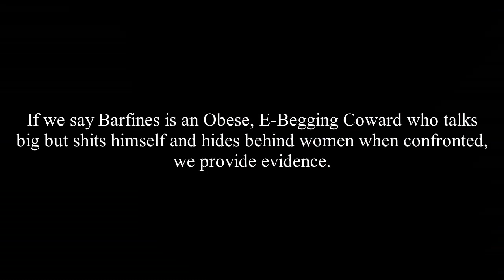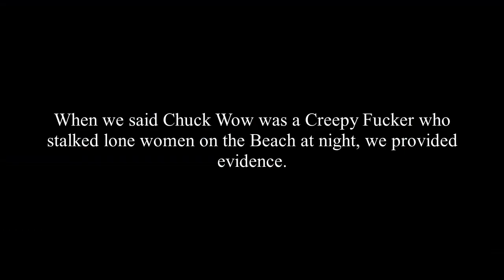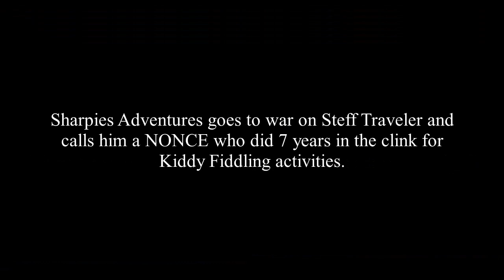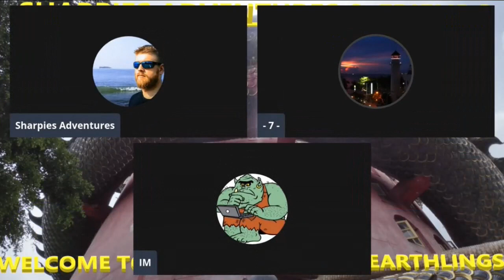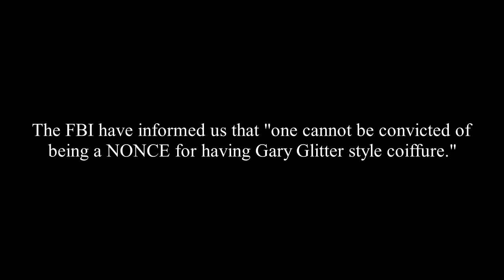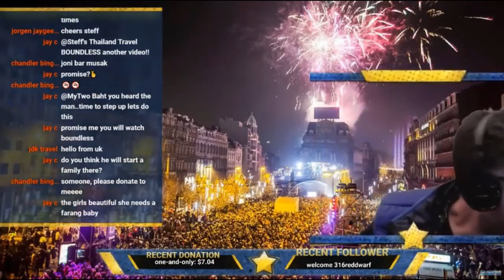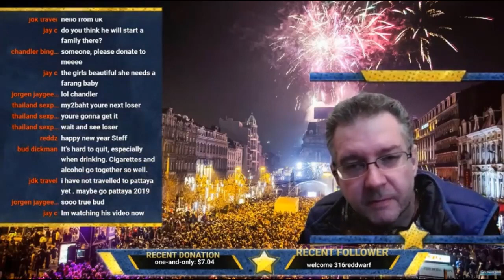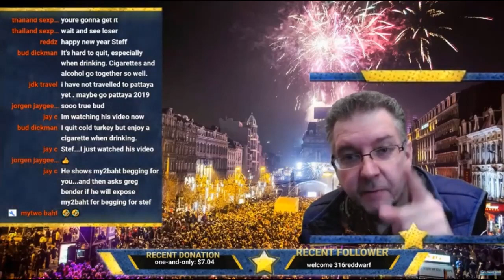Sharpies Adventures vs Steff Traveler - The Bag of Toffees Scandal - Vlogger Wars Pattaya Thailand